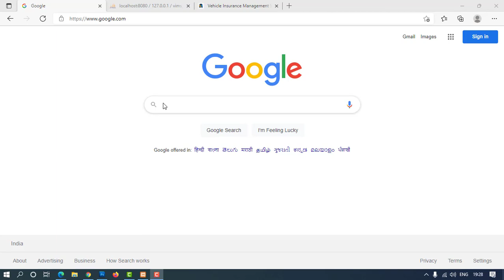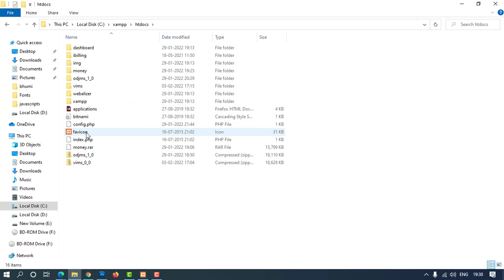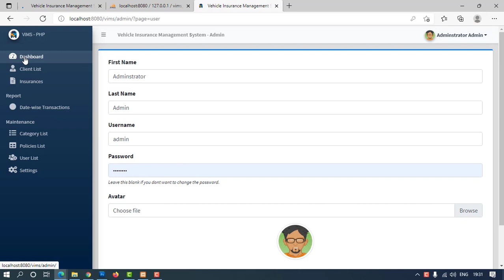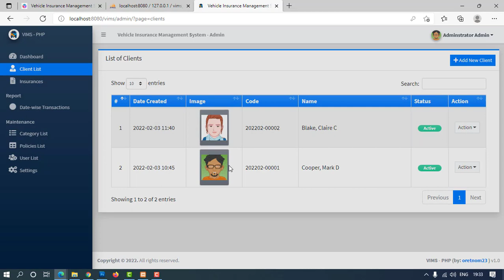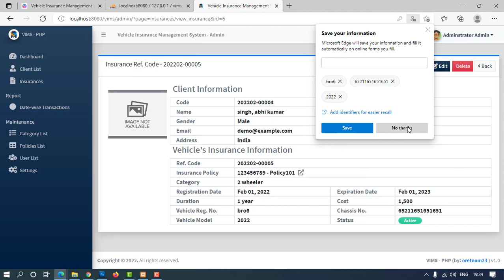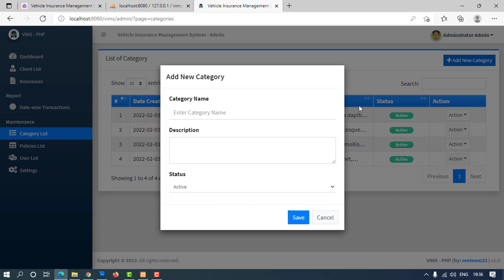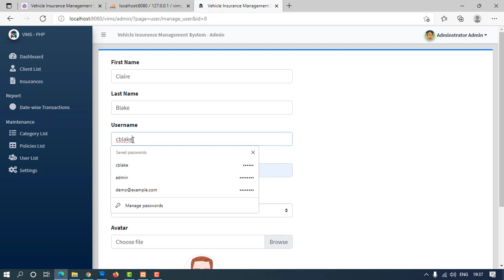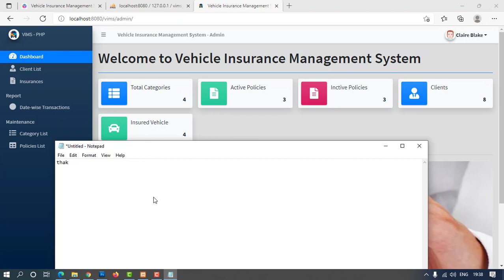Vehicle Insurance Management System Project Source code in PHP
The Vehicle  Insurance Management System Project Source code in PHP  is a web-based application that was developed in PHP and MySQL database to maintain the daily transaction of a vehicle Insurance business.